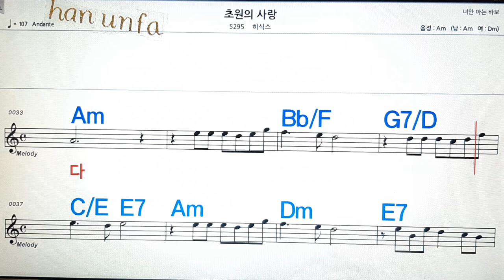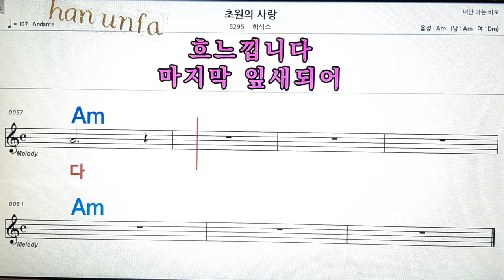초원의 사랑/히식스💋노래방, 통기타 , 코드 큰악보, 가라오케, 반주💖Karaoke, Sheet Music, Chord, MR